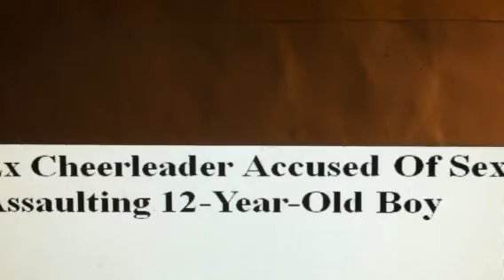Ex Cheerleader Arrested and Accused! Sexually Assaulting 12-Year-Old?? (news story thoughts..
Ex Cheerleader Accused Of Sexually Assaulting 12-Year-Old Boy!?!!..

According to reports a former NFL Cheerleader is accused of pulling a 12-year-old boys pants off and offering him oral sex reports say..It was said the woman in question denies the allegations... Reports say the 42 year old was indicted on aggravated sexual battery and solicitation of a minor for child rape according to reports..

Elizabeth Leigh Garner, Former Titans Cheerleader, Accused Of Sexually Assaulting 12-Year-Old Boy.. .. thoughts

This is a news story only there is no footage of the cheerleader in this video only my thoughts..I edited the thumbnail myself..